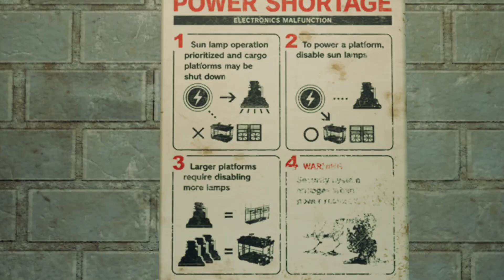Lets play FINAL FANTASY VII REMAKE Part 5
Its a Maze